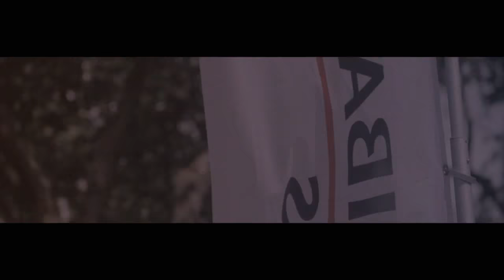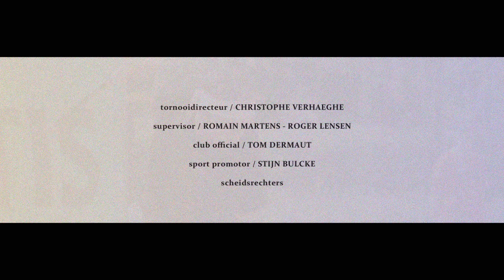ITF Rising Stars Tennis Tour with BNP Paribas Fortis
Niels DESEIN (BEL)[6] remporte le titre du 'ITF Rising Stars Tour with BNP Paribas Fortis' de Le Coq !

RISING STARS TENNIS TOUR 2012 with BNP Paribas Fortis !
TOUR se réfère aux différents clubs participants où les compétitions auront lieu.
Rising Stars se réfère aux jeunes talents tennistiques belges.
Nous souhaitons offrir un sérieux tremplin à nos jeunes talents !